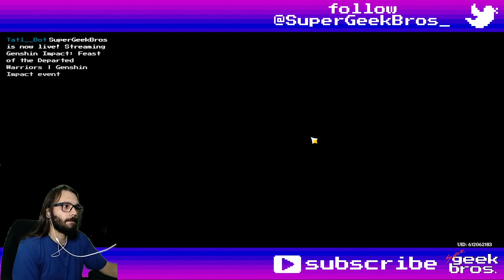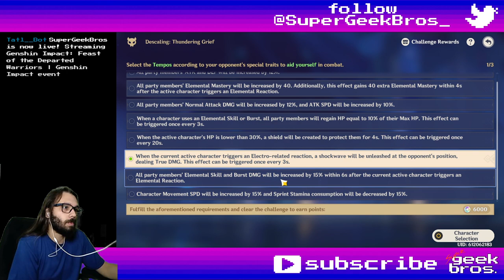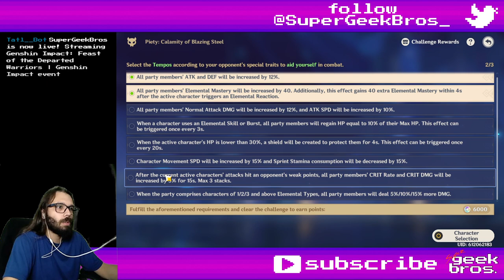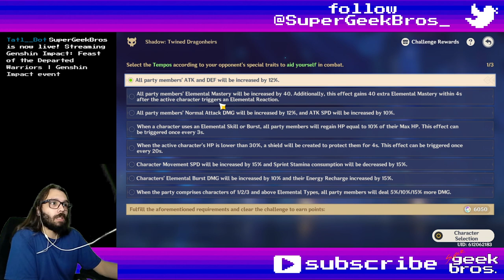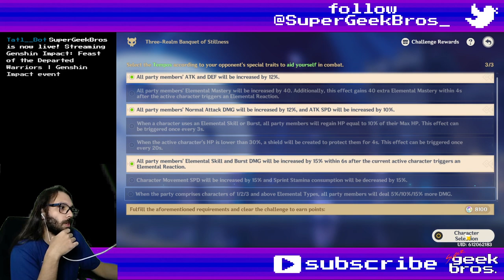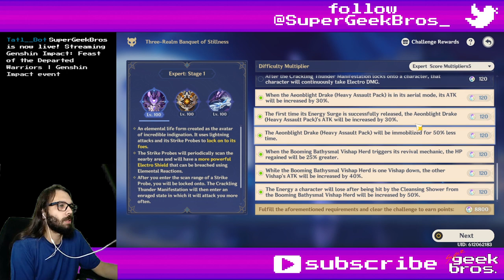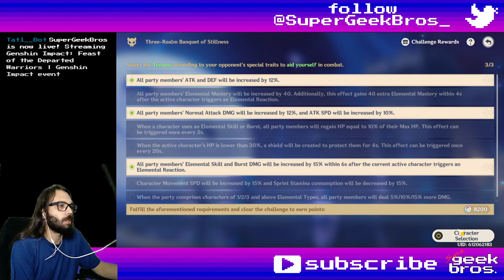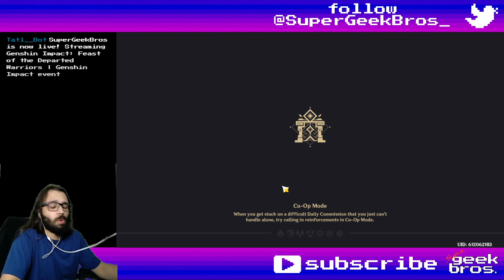Feast of the Departed Warriors | Genshin Impact event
Title: Feast of the Departed Warriors | Genshin Impact event